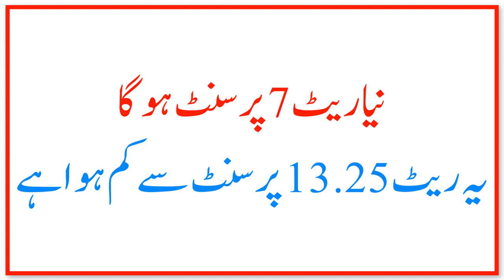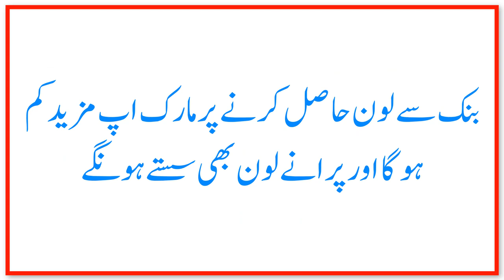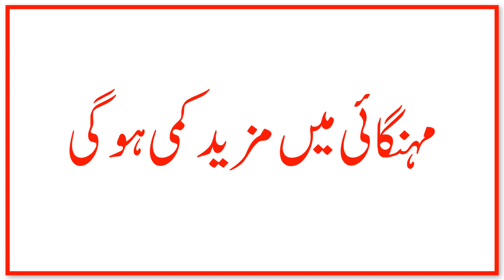SBP Interest Rate Down Again by 100bps to 7% Band Deposit Profit To Fall and Loan to Less Costly